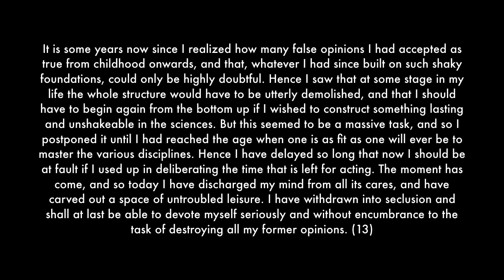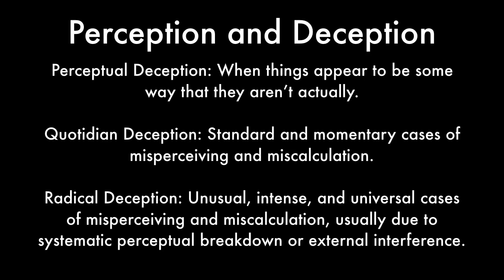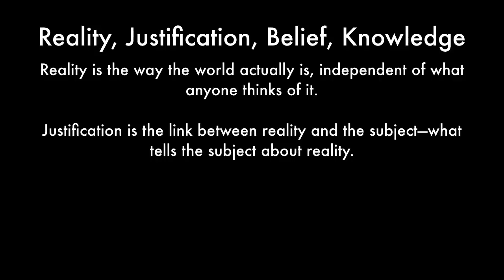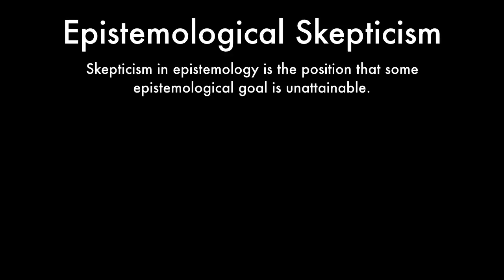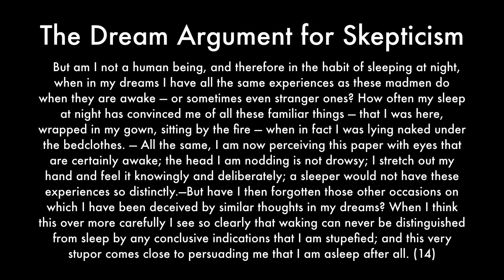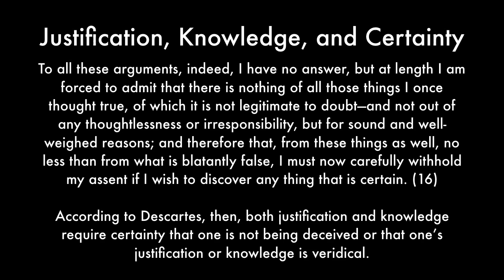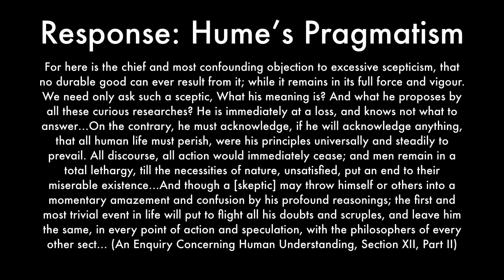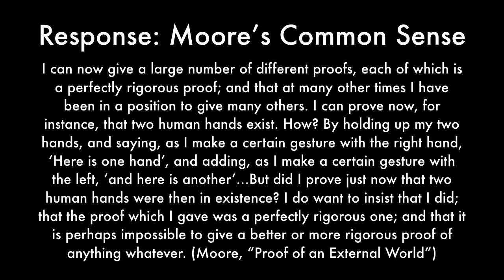What Can We Know? What Can We Doubt? (Descartes's Meditations on First Philosophy)